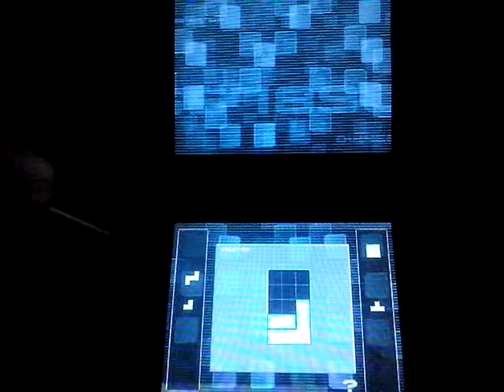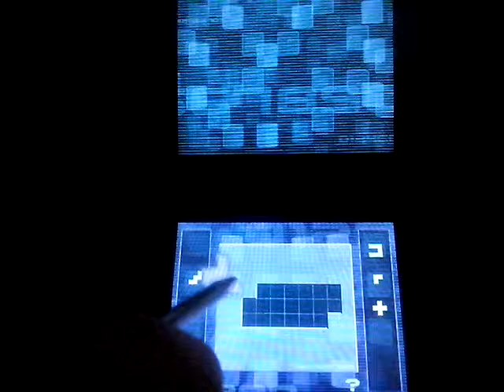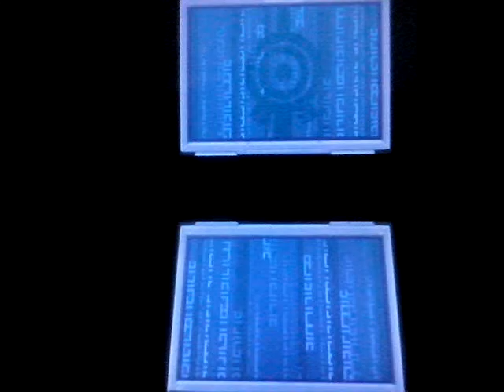Código lyoko DS parte 10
Aqui teneis la decima parte, con un final un tanto especia...

No hos preocupeis que al final las vatallas se acaban ganando, o quizas no :-)